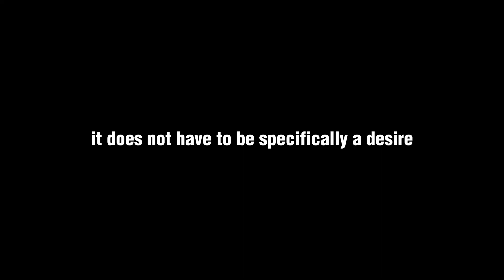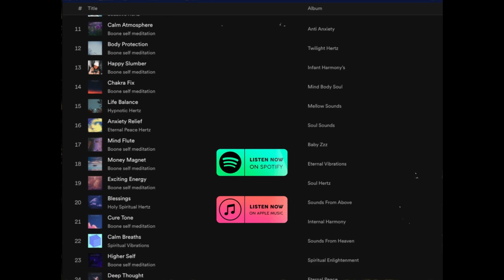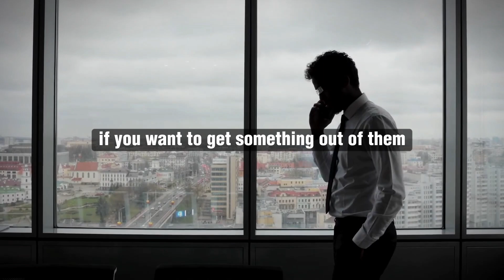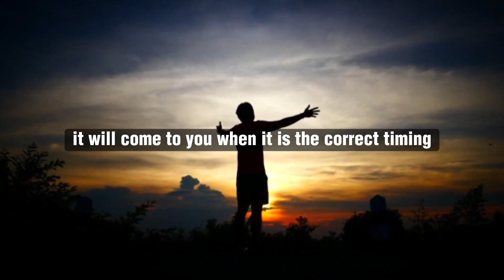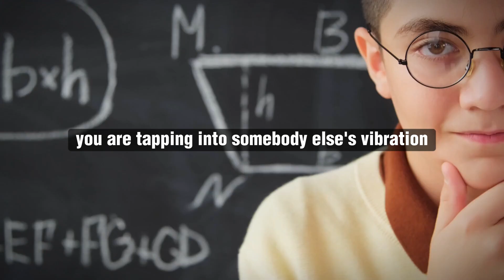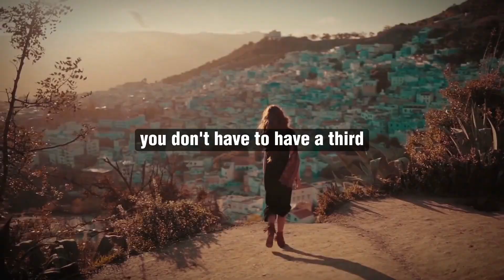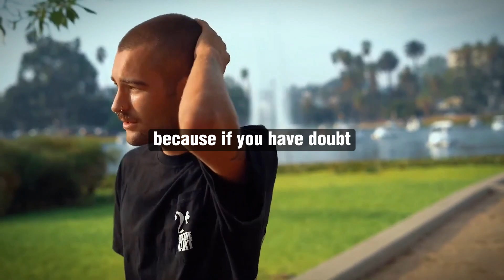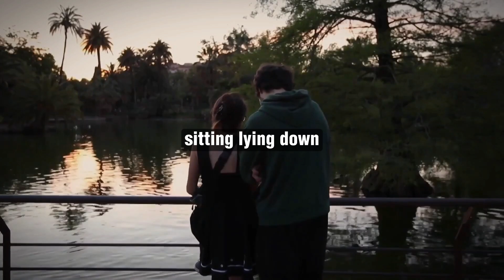GET WHAT YOU WANT WITH This Technique - Neville Goddard - Law of Attraction